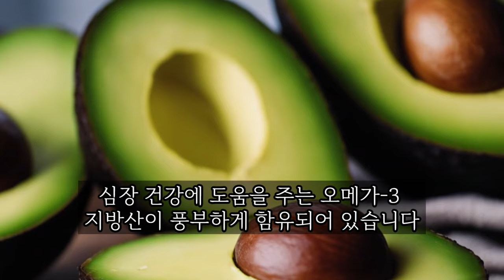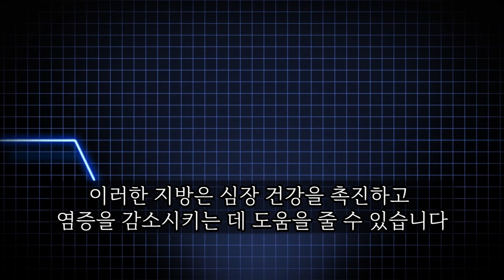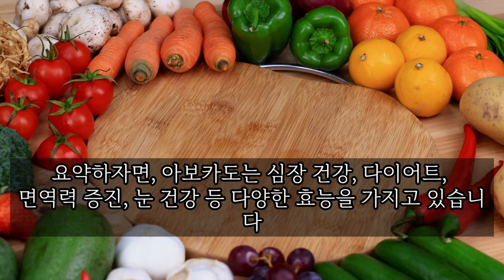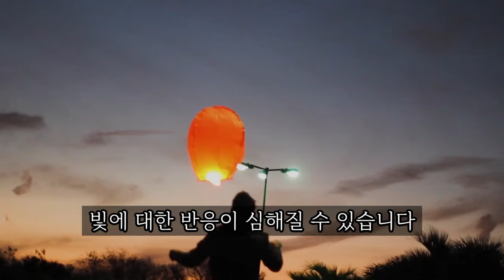아보카도를 꾸준히 먹으면 암 예방에 도움이 된다? - 또 다른 엄청난 효능들이 건강에 많을 도움줍니다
아보카도의 효능과 피해서 드셔 할 사람들